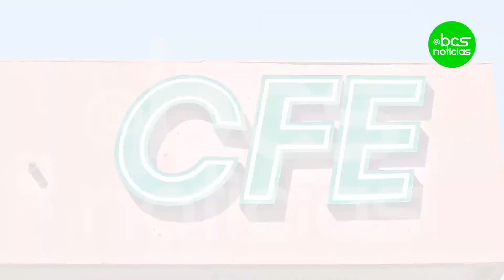Resumen de noticias del 3 de septiembre en BajaCaliforniaSur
En 3 minutos, toda la información más importante generada este 3 de septiembre en BajaCaliforniaSur